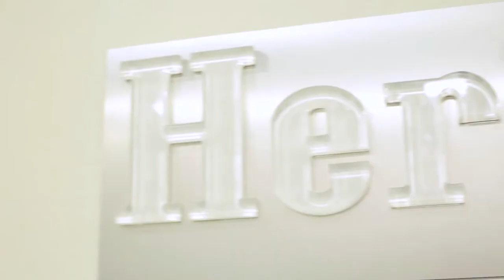Tá Na Moda 47 | Dia das Mães na Hering Store, Studio Donatella, Melhores Momentos